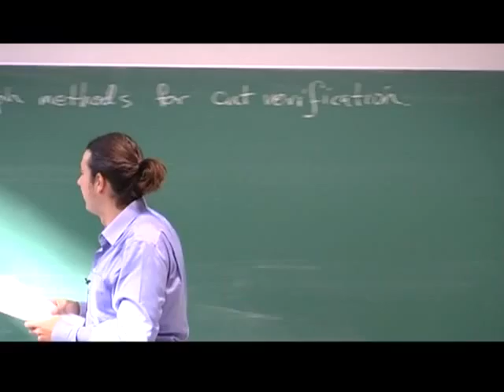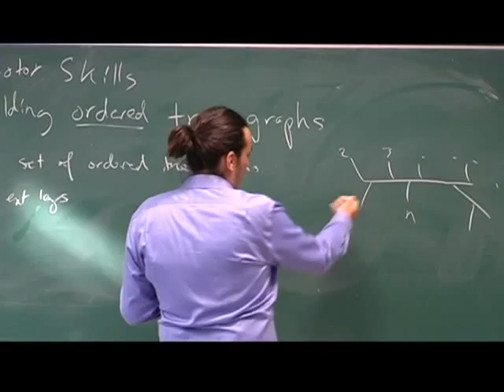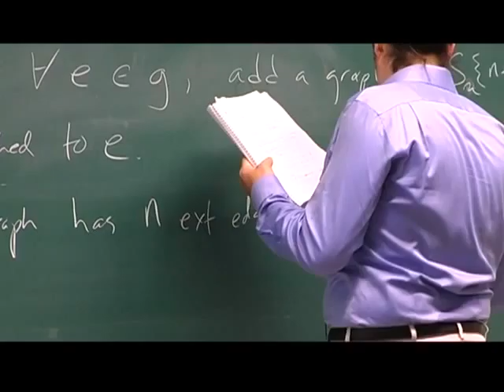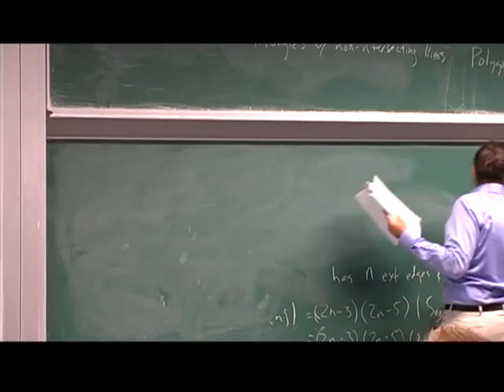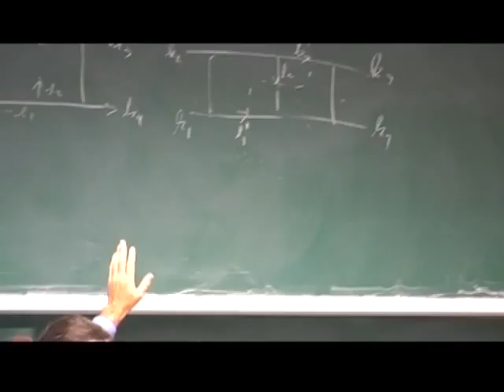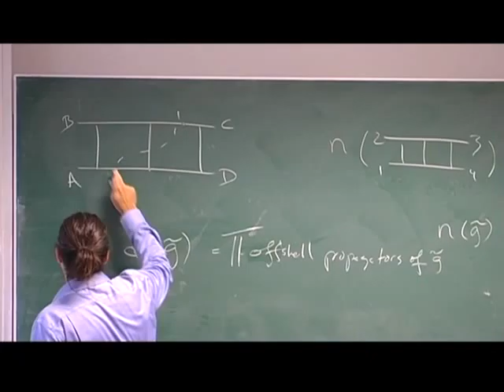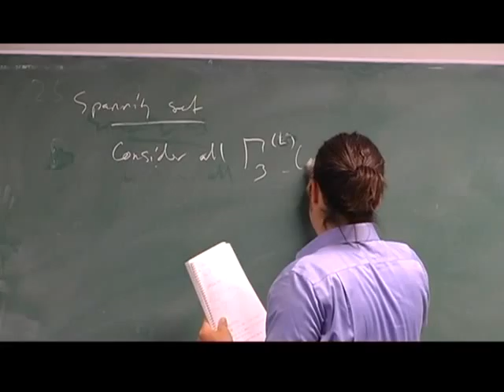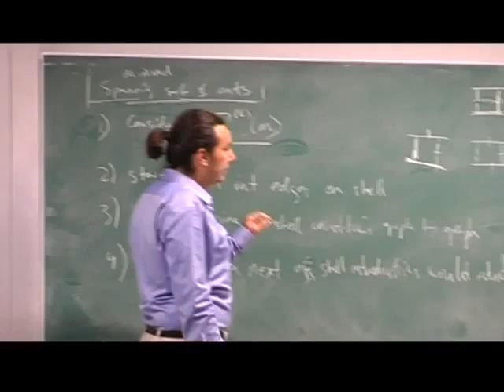John Joseph Carrasco - Graph Methods in Multiloop Calculation - II - Unitarity cut verification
Lecture at the 2012 Arnold Sommerfeld School "New Methods for Field Theory Amplitudes" held at LMU Munich, Sep10-14, 2012